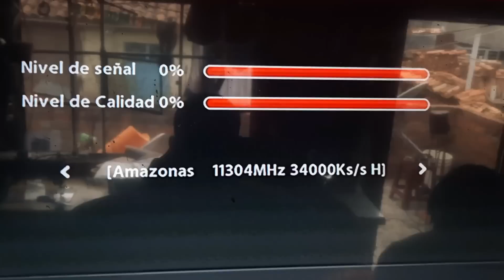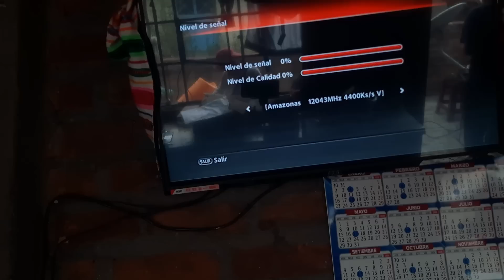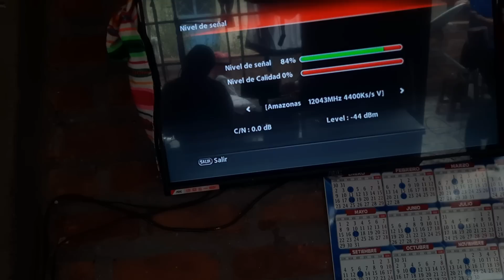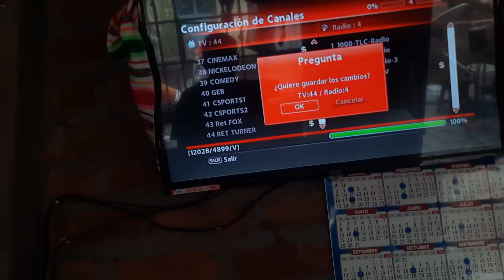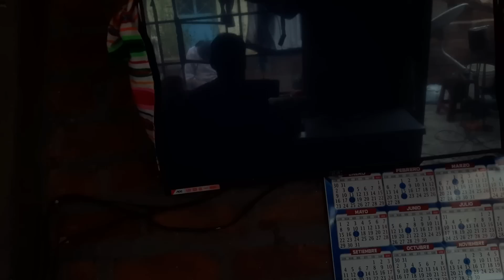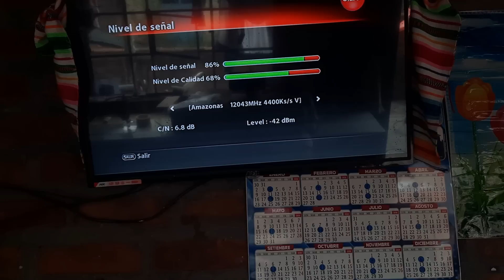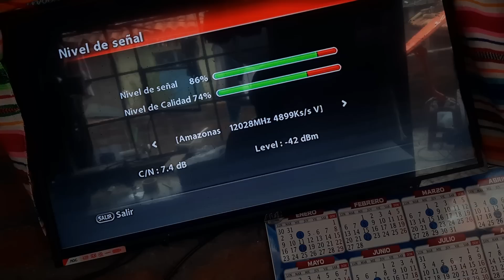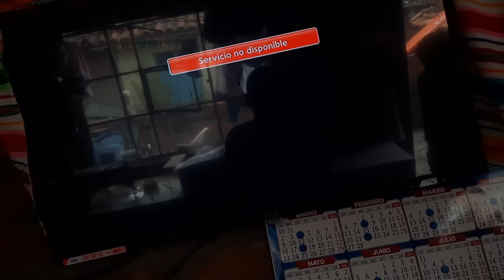SATELITE SES 10 CANAL FTA Y BISS LIGA PERUANA ,BOLIVIANA, ARGENTINA, URUGUAYA Y MAS 100% BISS FTA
UN SATELITE  QUE TE OFRECE CANALES DE FUTBOL 100% FTA LIBRES Y BISS PARA QUE PUEDAS DIFRUTAR DEL AL LIGA PERUANA BILIVIANA URUGUAYA ARGENTINA Y OTROS